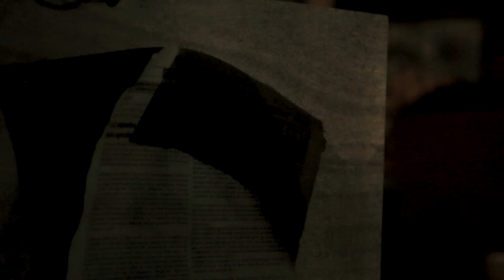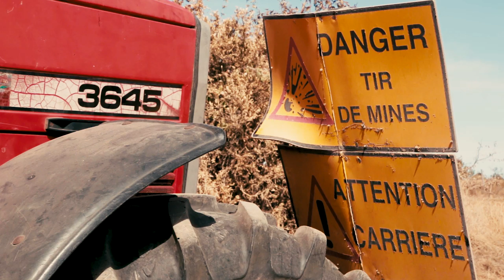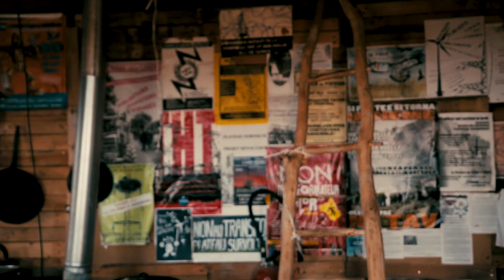ZAD de l'Amassada (Aveyron), quatrième édition de la fête du vent (2018)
- utilisation des images soumise à autorisation
Crédits image & son : Léo Minart, Johanne Kozar

Sur la zone à défendre de l'Amassada, à Saint-Victor en Aveyron, s'est tenue fin septembre 2018 la quatrième édition de la Fête du vent. Celle-ci regroupait pour trois jours de nombreuses personnes autour du combat mené depuis près de dix ans par des militants résistant à l'implantation d'un transformateur à très haute tension (400000 volts) sensé connecter la production éolienne de la région sur des terres agricoles dans le but de permettre l'exportation internationale d'une électricité de marché. Sensibilisation sur l'impact de ces projets sur la biodiversité et la qualité de vie dans nos campagnes, assemblées, débats, conférences, ateliers, concerts ont rythmé ce weekend dans une ambiance ouverte et chaleureuse.

"Pas res nos arresta"